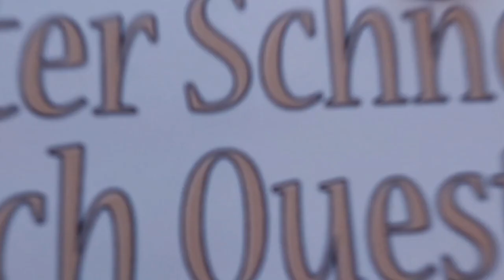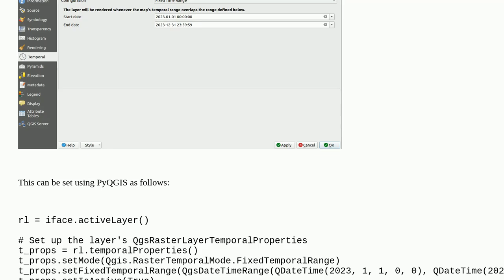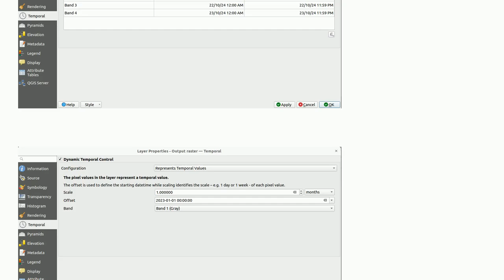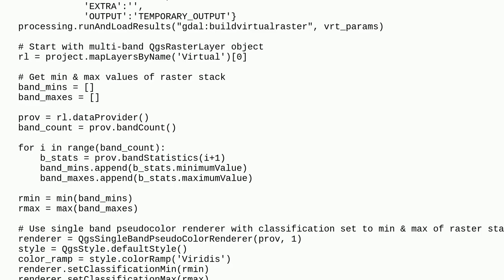Gis: Creating temporal raster (timeseries) in PyQGIS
Creating temporal raster (timeseries) in PyQGIS

A special thanks goes out to the community

  timemanager pyqgis raster qgis